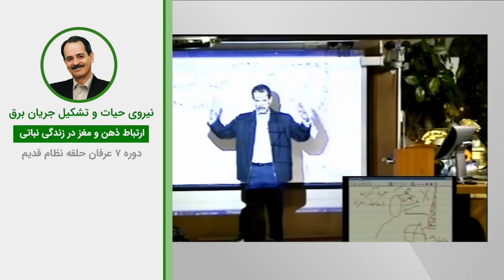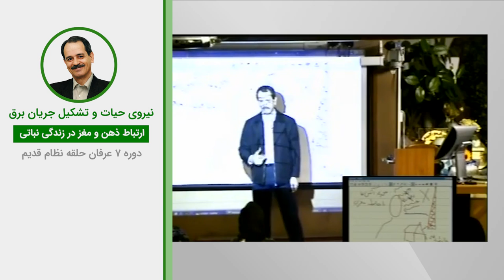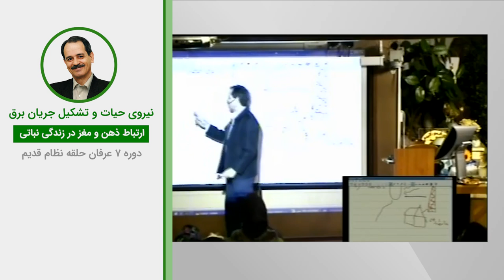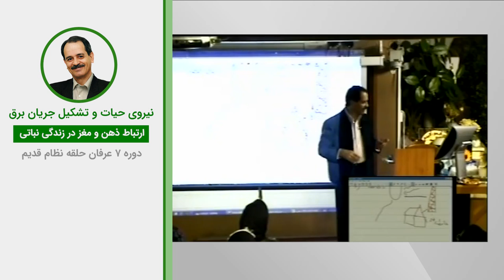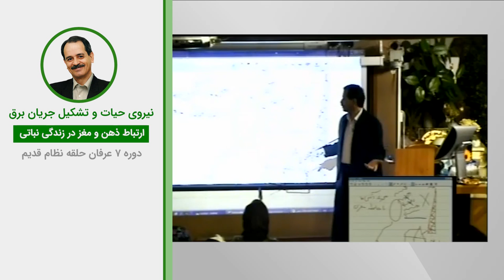نیروی حیات و تشکیل جریان برق - ارتباط ذهن و مغز در زندگی نباتی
ویدیوهای دروس موضوعی نظام قدیم عرفان کیهانی حلقه (آکادمی طاهری) از سری دروس ارائه شده در دهه هشتاد خورشیدی توسط محمدعلی طاهری می‌باشد. این ویدیو بخش کوتاهی از جلسه دوم دوره هفت نسخه دو نظام قدیم عرفان کیهانی حلقه است. شما می‌توانید بقیه مباحث مطرح شده در این جلسه را در پلی لیست مربوطه دنبال بفرمایید.